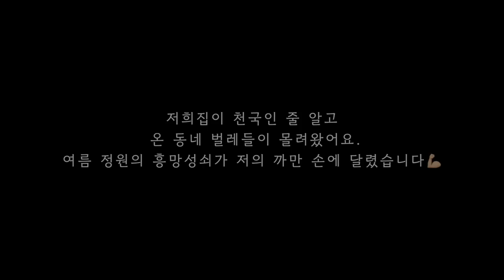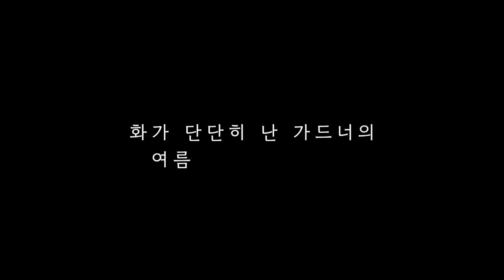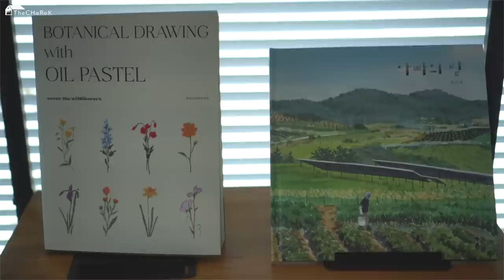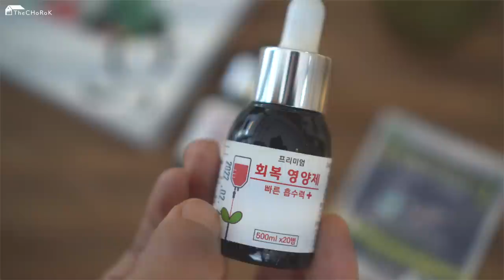여름정원을 위한 처방 | 선녀벌레 퇴치 | 식물들 여름 보약 | 마당가드너vlog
안녕하세요 ☺️
여름이지만, 저는 작년과 다르게 올해는 아주 씩씩합니다💪🏼
제가 씩씩하니, 정원도 여름인데도 괜찮은 거 같아 아주 뿌듯해하고 있어요..
이번 영상은 지난주 영상 전에 제작된 영상으로, 조금 더 마무리해 업로드하게 되었어요.
지난주의 여름정원을 있게한 방법이 이곳에 담겨있다고 봐도 좋아요^^

이번 영상은 로즈쏘일과 로즈골드를 만든 태흥 F&G의 제품 '해충클린'와 '뿌리보약'의 광고가 포함된 영상입니다.
제가 긴 기간을 두고 두 제품을 사용해보며 체크해봤는데요.
너무 만족스러워서 여러분께 되도록 빨리 알려 드리고 싶어 혼났어요🤣

8/1일부터 무료배송 이벤트를 시작한다고 하니 참고해주세요.

✂️ 영상 속 데드헤딩 가위는 스위스 Felco사의 Felco 100입니다.
아베크팜 아신점에서도 구입하실 수 있고, 아베크라 네이쳐 홈페이지에서도 구입가능해요.
검색해봐도, 여기가 최저가입니다😙

📹 Camera : Sony a6400
🔭Lenz : Sony 18-105, 35
🖥Editing Program : Final Cut Pro